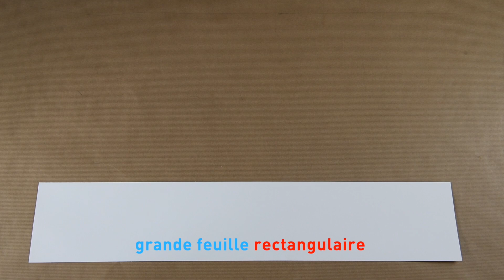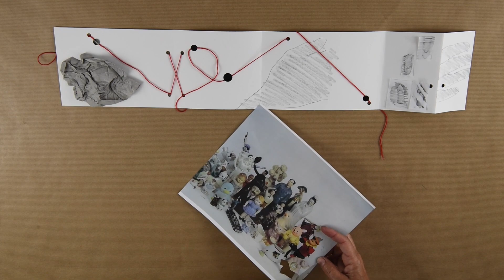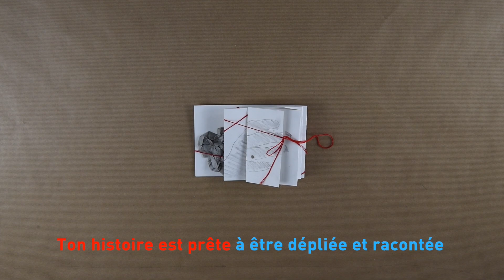A2 mains n°9 / Liliana Porter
Retrouvez une activité à faire chez vous proposée par les médiatrices des Abattoirs.

"Liliana Porter, le jeu de la réalité. Des années 1960 à aujourd'hui" exposition aux Abattoirs, Musée - Frac Occitanie Toulouse du 7 avril au 27 août 2023. Toutes les informations sur le site web